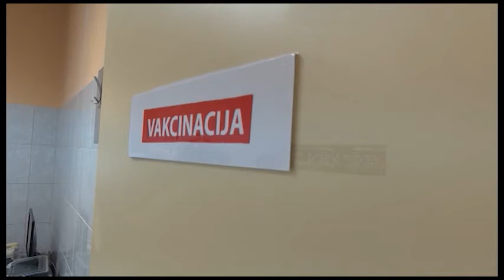ZURNAL_21-03-04_PRILOG_VAKCINACIJA